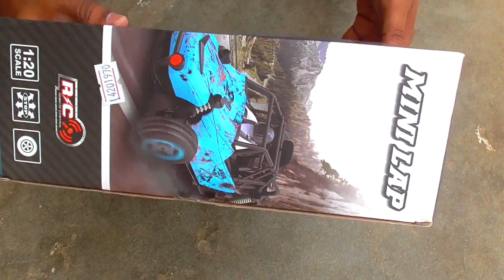unboxing and test rc car | remote control car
remote car,
Unboxing and Test Rc Car,
Unboxing Rc Car,
Rc Car,